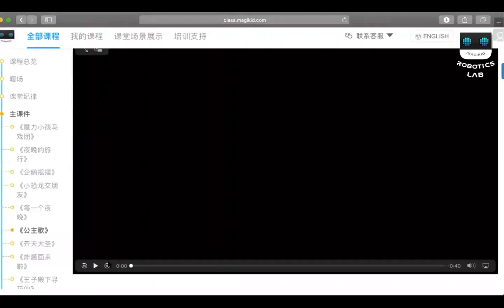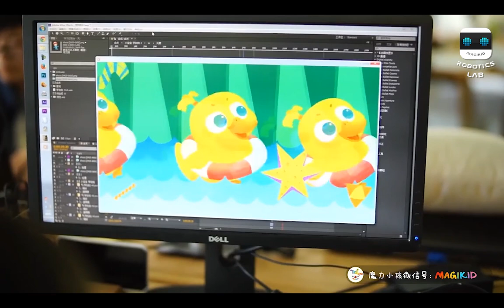The kid who wrote and sang the "Princess" segment has grown up ｜创作和演唱《公主》片段的小孩子长大了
This is the story of her and the magic child. A child hummed casually. I wrote this complete nursery rhyme for all "different princesses". The princess grew up, always carrying this confidence.｜这是她和魔力小孩的故事，一个孩子的随口哼哼，我写成了这首完整的儿歌，送给所有“不一样的公主“。公主长大了，永远带着这份自信。